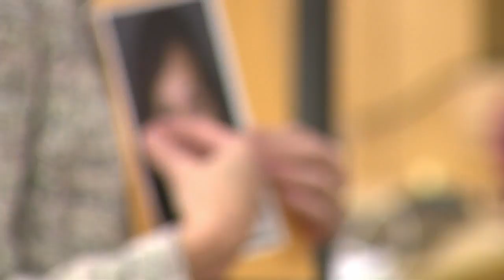Ex-attorney Mark Benavides found guilty on all 6 counts of continuous trafficking of persons